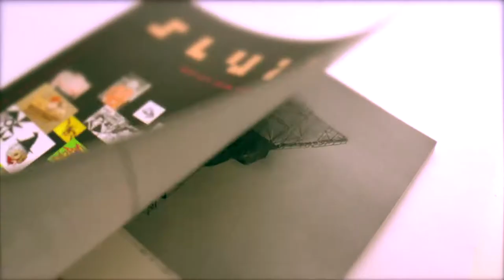Sluice magazine | spring-summer 2018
Published: Sluice
Designed: CHKdesign
Fonts: Colophon
Distributor: Central Books